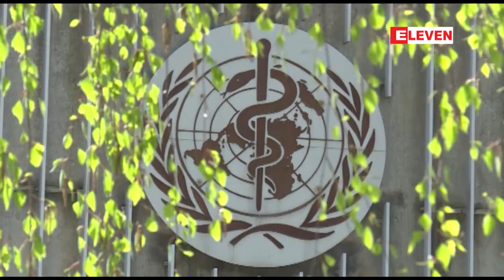COVID -19 ဗိုင်းရပ်စ်သတ်ဆေးများအပေါ် စည်းမျဉ်းများထုတ်ပြန်နိုင်ရန် WHO မျှော်လင့်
COVID -19 ဗိုင်းရပ်စ်သတ်ဆေးများအပေါ် စည်းမျဉ်းများထုတ်ပြန်နိုင်ရန် WHO မျှော်လင့် (ရုပ်သံ)

 ကမ္ဘာ့ကျန်းမာရေးအဖွဲ့ WHO ကတာဝန်ရှိသူတွေက COVID – 19 ဗိုင်းရပ်စ်သတ်ဆေးတွေ အသုံးပြုမှုအပေါ် စည်း ကမ်းတွေချမှတ်နိုင်ဖို့ မကြာမီအစည်းအဝေးတစ်ရပ်ပြုလုပ်ကျင်းပနိုင်ဖို့ မျှော်လင့်ထားကြောင်းနဲ့ အဲဒီဗိုင်းရပ်စ်သတ်ဆေးတွေဟာ ဆေးဘက်ဆိုင်ရာစောင့်ရှောက်မှုအတွက် အလွန်ဆွဲဆောင်မှုရှိတဲ့အလားအလာသစ်တွေကို ကမ်းလှမ်းခဲ့တယ်လို့ ပြောကြားခဲ့ပါ တယ်။